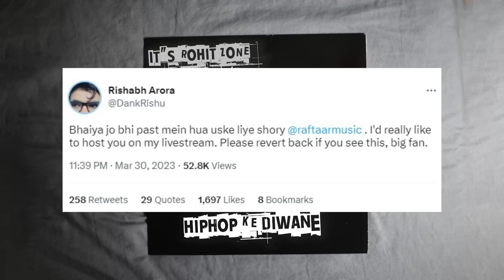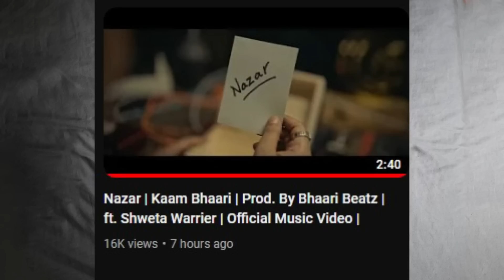RAFTAAR & DANK RISHU LIVE STREAM ? | KR$NA AUDIO TRENDING | BELLA BIGGEST ? | SPEED REACTS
CREDIT - Prashant